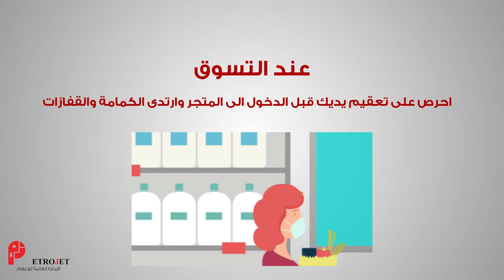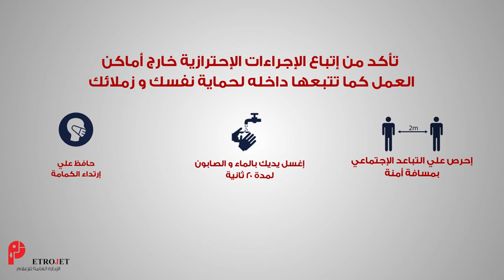بتروجت تدشن فيديو عن اجراءات التعايش مع فيروس كورونا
كورونا،بتروجت